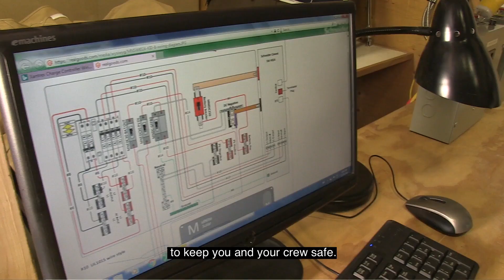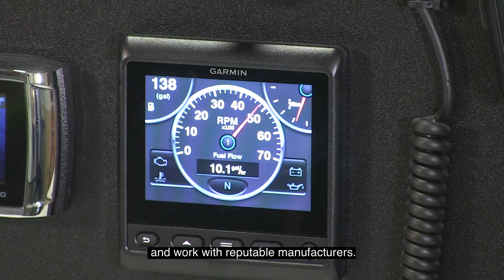Introduction to Jeff Cote and Pacific Yacht Systems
Jeff is a systems design expert, avid boater, entrepreneur, the author of the monthly column "Tech Talk" in Pacific Yachting Magazine, “Hotwire” in Northwest Yachting and has over 5 million views on his educational YouTube channel. His company, Pacific Yacht Systems Inc., provides boaters with easy to use, reliable solutions for marine electrical and electronics. Jeff’s presentations are designed for beginners, tech-savvy, and DIY experts alike.